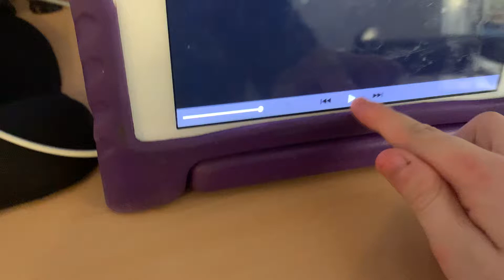Disney Planes U command Dusty commercial